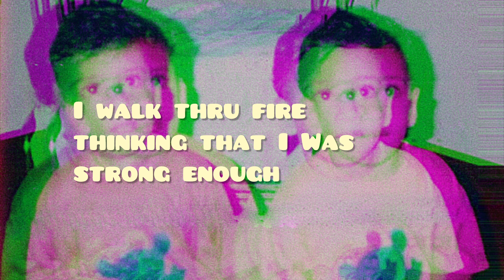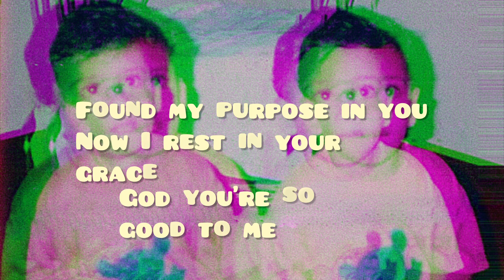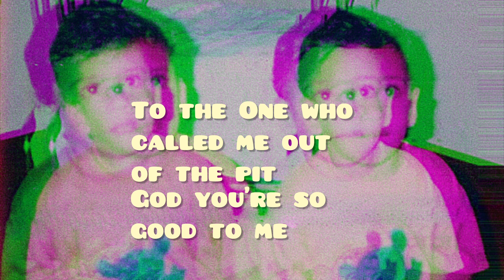JJ Twins - God You’re So Good (Official Lyric Video)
Listen to 'God You’re So Good' from our Debut EP 'Grateful'

CREDIT:

Lyrics by Julian Prins, Jason Prins
Written by Julian Prins, Jason Prins
Produced by Beefy808
Mixed & Mastered by Yan Kmit Productions
Video Edited by Julian Prins, Jason Prins

LYRICS:

Ah uh ah uh
So good

God you’re so good to me
Times when I feel like giving up
Times when I feel like drowning myself
I can’t deny it
Even if I fall short I know you
Still there for me

I walked through fire
Thinking that I was strong enough
Caught up in a nightmare got me
Sinking on my own, the girl in my bed
She ain’t mine, that’s a crime
Lost in a world of lust, broke all my trust
Until you wiped away all the dust
Now I stand in your presence
The lessons I’ve learned
No more finding my own treasures
Got no peer pressure
Found my purpose in you
Now I rest in your grace

Seeing my mama cry
Made it all worse at night
Building all this hurt, made me wanna fight
Thought I was perfect
Till I saw myself in the mirror
Prescribing all those pills
Wishing it could ease the pain
Too embarrassed, hid all my tears
Standing in the rain
Heard a voice call my name
Instead of my sins
That’s when I realized I was worth it
To the One who called me out of the pit